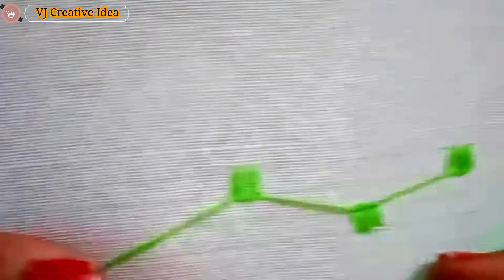Hand Embroidery full tutorial, Easy Hand stitching, VJ Creative Idea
🔷DIY Craft lovers can also follow ‘VJ CREATIVE IDEA’ on🔷 –

🔷Channel Description🔷 –
Hey guys, Welcome to the world of Creative Ideas. We are Varsha & Jyoti creators of 'VJ Creative Idea'.
A CREATIVE IDEA is the result of two Or more thoughts coming together in the mind in order to create an all new thought; A CREATIVE IDEA, which into turn becomes a useful idea for future creative ideas. So keep your creativity alive and grow everyday.
In "VJ CREATIVE IDEA" you will learn that a lot of useless items can be transform into creative things. This channel is all about New Craft Ideas, DIY, lifehacks, Creative Tutorials, and other awesome ideas.
The best part of 'VJ CREATIVE IDEA' is that transform the old and useless waste materials into a new creative and daily need Items. My every DIY idea tutorial is very easy and simple to follow, perfect for beginners, & explained step by step.
Hope you will like My craft Tutorials.
So keep your creativity alive & grow everyday.